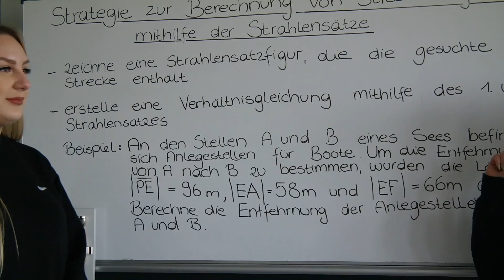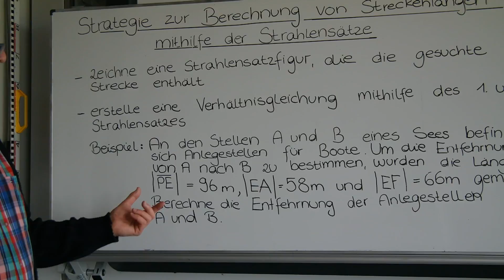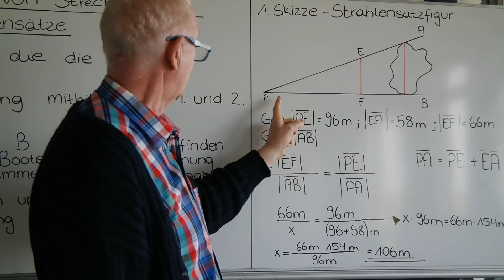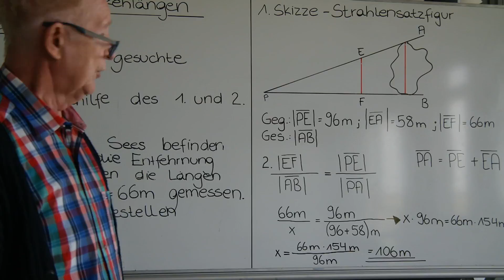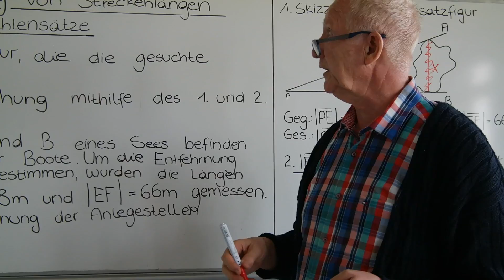Lösungsstrategie für die Strahlensätze mit Beispiel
Lösung von physikalischen Aufgaben